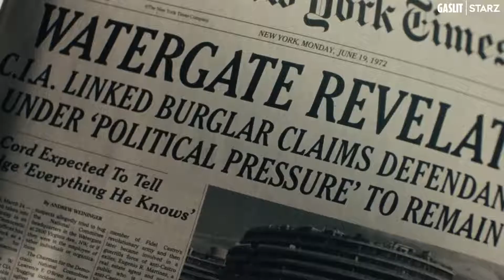Gaslit | Official Teaser | STARZ | 4k UHD | Julia Roberts | Sean Penn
Based on the insane but shockingly true story, Julia Roberts stars in Gaslit, premiering April 24 on STARZ.